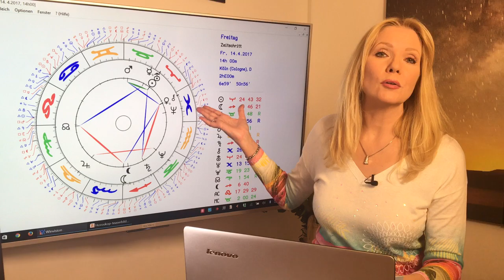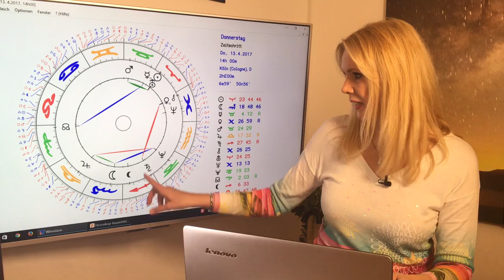Jungfrau: Liebeshoroskop im April 2017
Liebesplanet Venus steht fast den ganzen Monat in Eurem Partnerhaus und verheißt romantische Begegnungen. Wenn es Euch erwischt, lasst es langsam angehen. Liierte Jungfrauen können sehr romantische Momente mit ihrem Schatz erleben, wenn nicht Familienverpflichtungen dem im Wege stehen. Das und mehr erfahrt Ihr in diesem Monatshoroskop. Mit dem ausführlichen Durchgang durch die Konstellationen des Monats und Euren TOP-Tagen im April!
Gern erstelle ich Euch ein persönliches Horoskop! So erreicht Ihr mich:
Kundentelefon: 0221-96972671